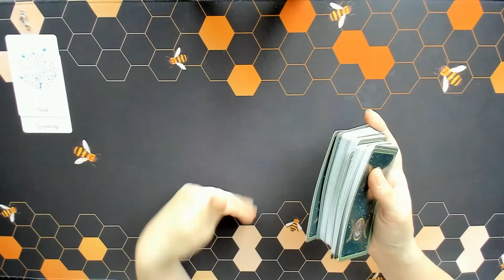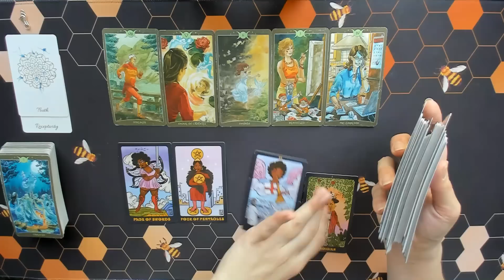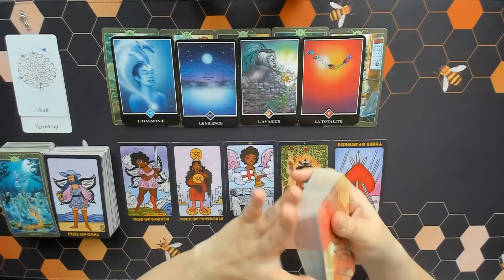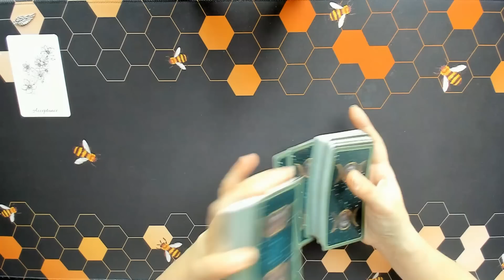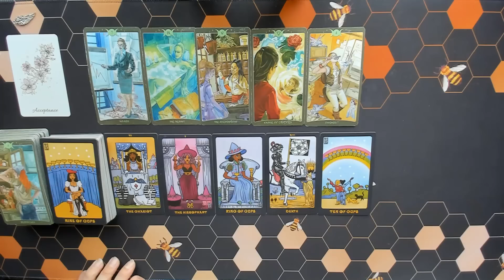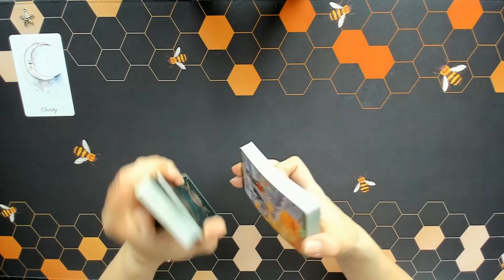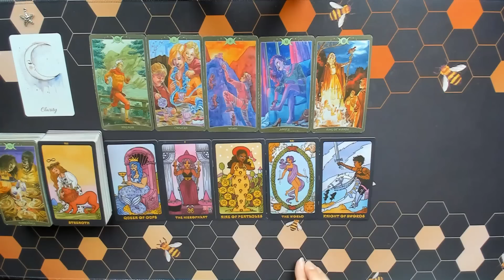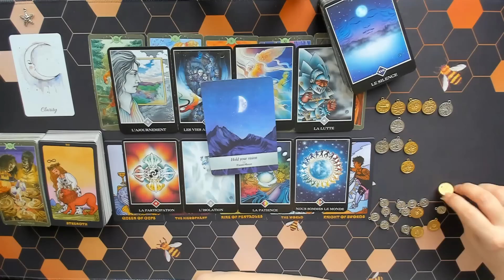🤔Ses intentions envers toi 🤔